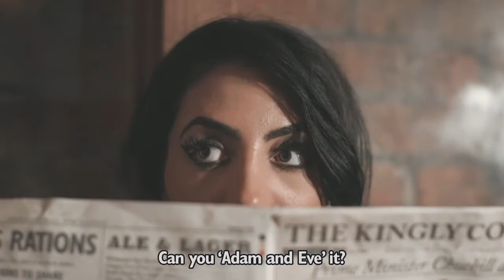WANT TO OWN THIS BAR promo for Cahoots, Ticket Hall & Control Room 2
'Betty' and jingle performed by me